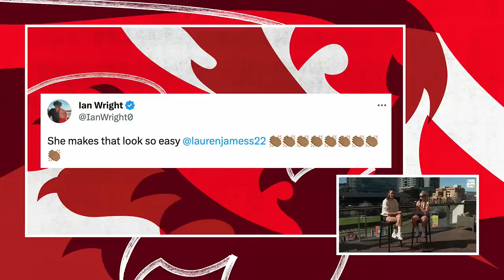Lauren Hemp Chats Lego Builds & First World Cup Goal 🤩 Ep.12 | Lionesses Down Under Connected By EE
Join us from the Lionesses camp down under with Jill Scott & Kyle Walker with special guest Lauren Hemp!